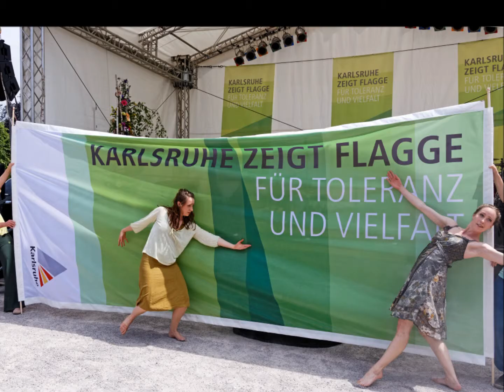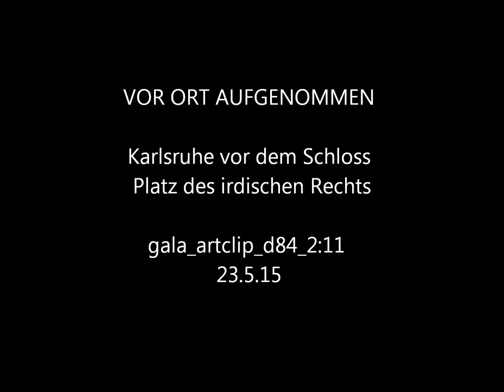TOLERANZ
„TOLERANZ“ – eine Choreografie zur gleichnamigen Sound-Installation der Komponistin Dorothee Schabert, Baden-Baden
anlässlich der Veranstaltung des Oberbürgermeisters der Stadt Karlsruhe, Frank Mentrup, "Für Toleranz und Vielfalt"
23. Mai 2015 Platz der Grundrechte, Karlsruhe

Tanz: Gabriela Lang, Daniela Näger, Tamara Weinzierl.